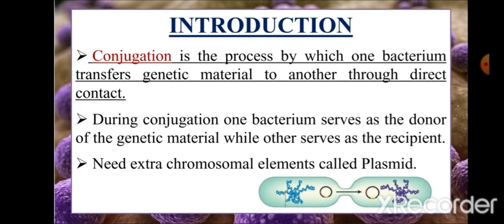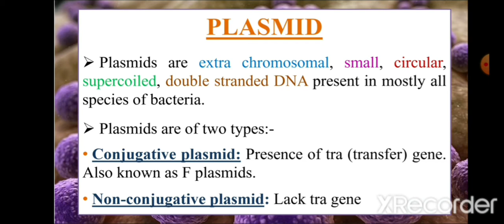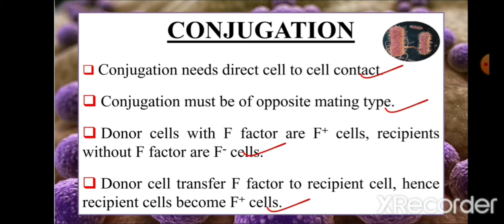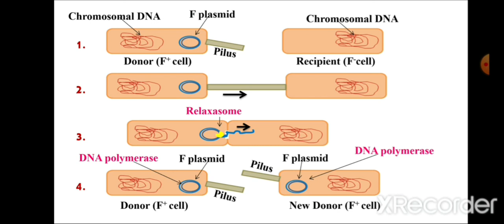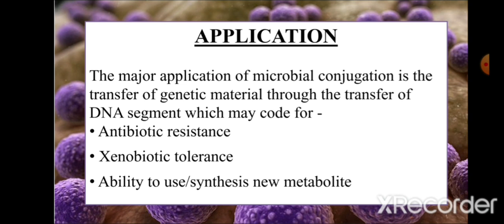Conjugation in bacteria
A lecture on Recombination in bacteria by conjugation, it is the process of gene transfer between two bacteria by the formation of the pilus.